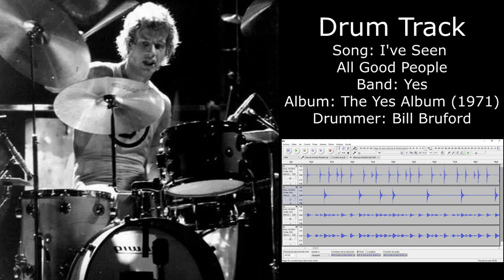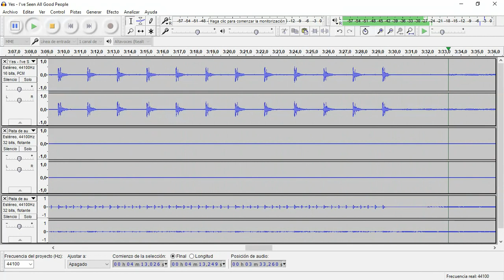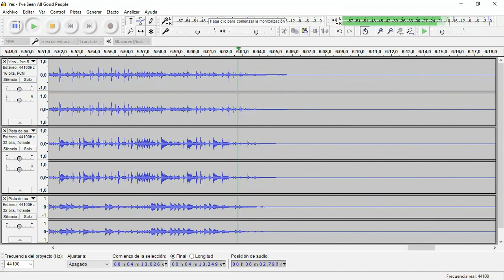I've Seen All Good People (Yes) • Drum Track